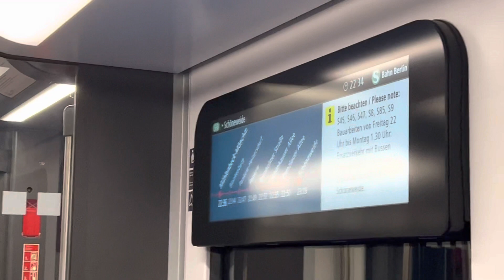Neue Baureihe 484 auf der S8: Mitfahrt von Schönfließ bis nach Berlin-Blankenburg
Mitfahrt in der S-Bahn S8 zwischen den Stationen Schönfließ und Berlin-Blankenburg in der BR484 der S-Bahn Berlin.
Neu auf der S8 sind so neben dem Innenraum auch eine höhere Kapazität durch 6 statt 4 Wagen sowie neue Ansagen. Dabei kommen zum Beispiel Ansagen beim Halt des Zuges wegen eines vorausfahrenden Zuges oder planmäßigen Wartezeiten dazu. Zufällig kam ersteres gerade am Karower Kreuz vor.